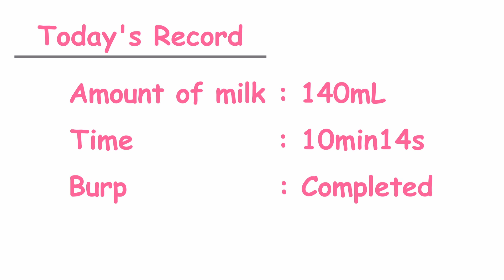Relaxing Sound | Feel Happy | Today's Baby Drinking Milk #10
Part10, the sound of baby drinking milk has been published.
Please listen to this in a break from work, your studies or during relaxing time before going to bed.
■Today’s Record :
 Amount of milk    140ml
 Time    10min14s
 Burp    Completed